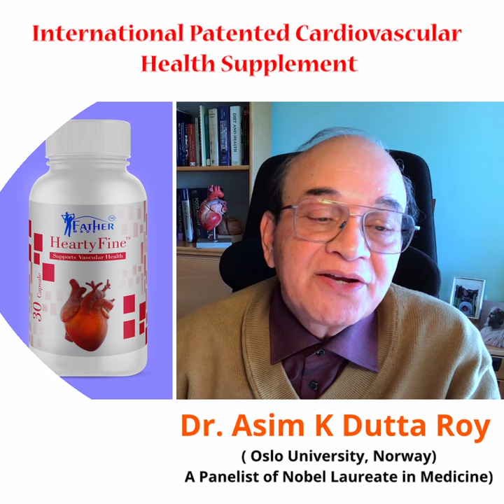HeartyFine Introduction video in English | Dr. Asim Kanti Duttaroy